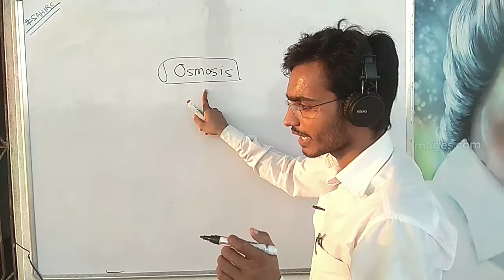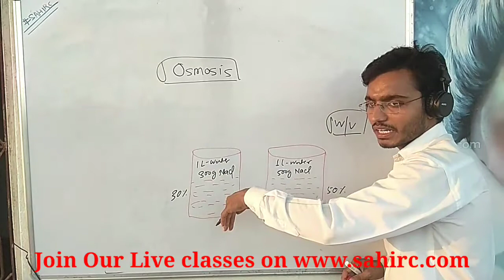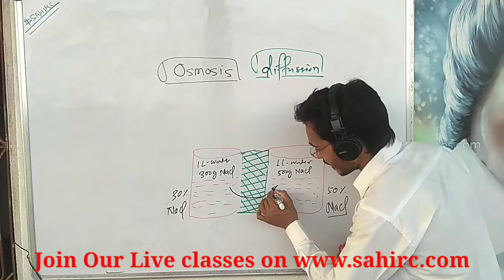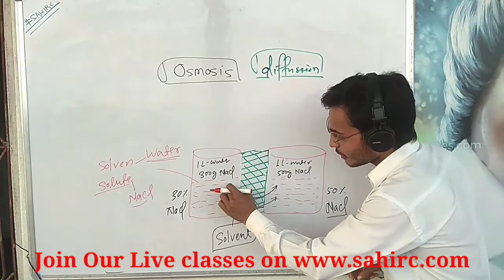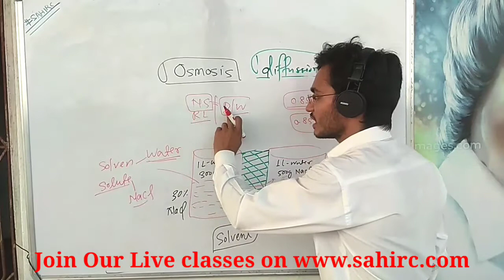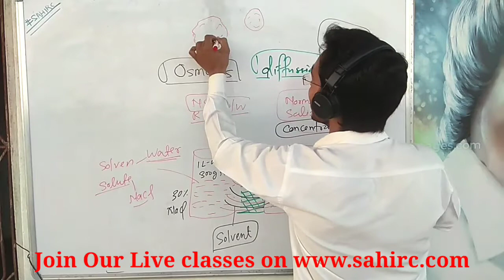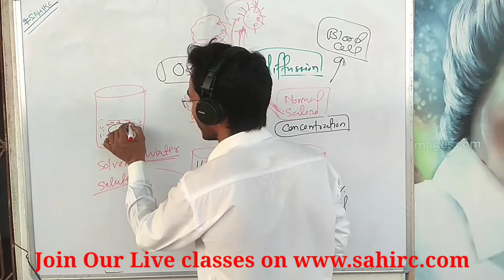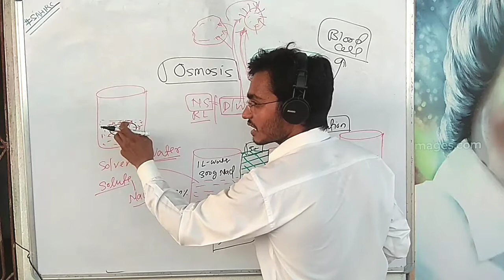Osmosis in Hindi | परासरण क्या है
osmosis,
osmosis definition,
osmosis Biology,
osmosis Technology,
osmosis in blood cell,
osmosis and diffusion,
osmosis in hindi,
osmosis experiment,
osmosis exercise,
osmosis and diffusion in hindi,
what is osmosis in biology,
osmosis examples,
osmosis videos,
types of osmosis,
osmosis simple definition,
Osmosis and osmotic pressure class 12 chemistry,

In this lecture Sandeep Sir Explain process of osmosis in hindi.